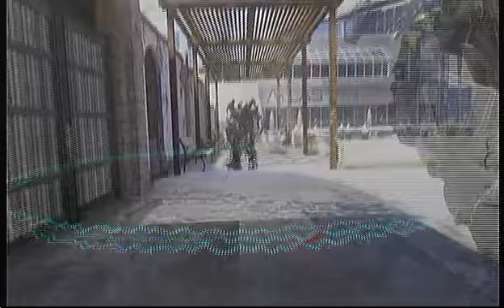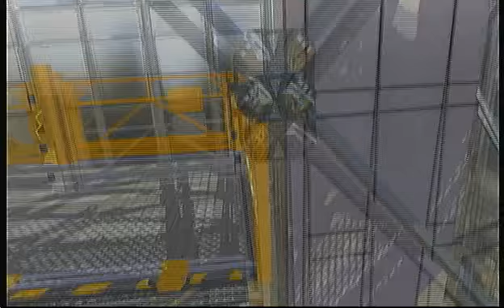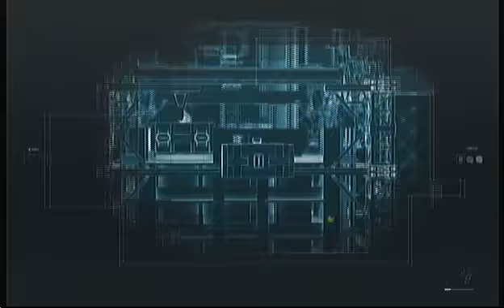Lexicon Play's COD: advanced warfare p4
Today's video
utopia
sentinel
hello im lexicon the gamer and im the creator of lexicon prime